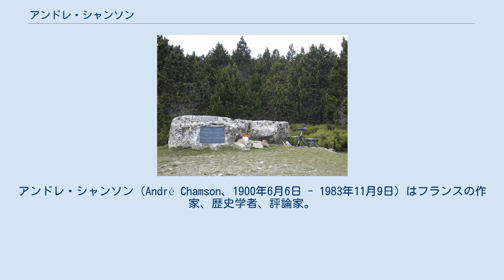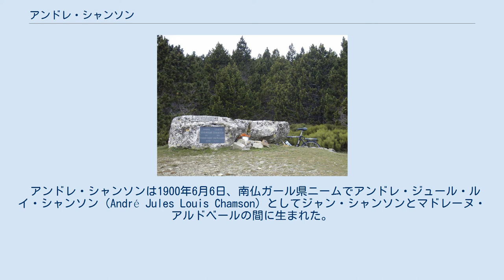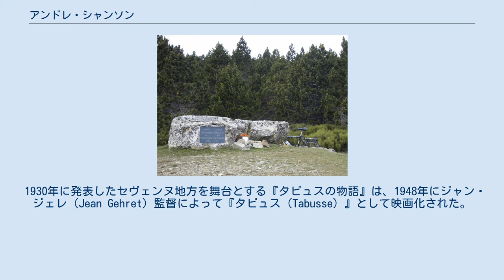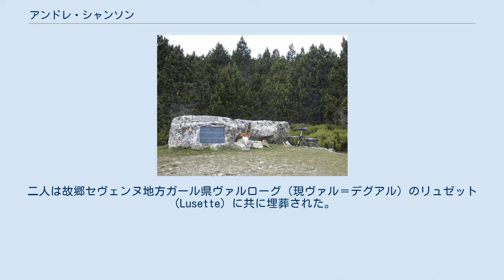アンドレ・シャンソン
アンドレ・シャンソン（André Chamson、1900年6月6日 - 1983年11月9日）はフランスの作家、歴史学者、評論家。
1935年に統一社会党、共産党、急進社会党を中心に反ファシズム統一戦線として結成された人民戦線の機関紙『ヴァンドルディ』をジャン・ゲーノ、アンドレ・ヴィオリスとともに創刊。
第二次大戦が勃発すると、ルーヴル美術館館長のジャック・ジョジャールの計画に従って、ドイツ軍の攻撃が始まる前に国立美術館・博物館の所蔵品を地方の古城に移動・保管する作業を指揮した。
アーキビスト（公文書管理専門官）・古文書学専門家としてヴェルサイユ博物館およびプティ・パレの学芸員、国立公文書館の館長、作家として国際ペンクラブの会長を歴任。
プロテスタントに対する数世紀にわたる迫害の歴史で知られる故郷セヴェンヌ地方を舞台とする小説を多数著した。
1956年、アカデミー・フランセーズの会員に選出された。
 アンドレ・シャンソンは1900年6月6日、南仏ガール県ニームでアンドレ・ジュール・ルイ・シャンソン（André Jules Louis Chamson）としてジャン・シャンソンとマドレーヌ・アルドベールの間に生まれた。
プロテスタント（ユグノー）に対する数世紀にわたる迫害の歴史で知られるセヴェンヌ山地で農業を営んでいた家系であり、シャンソンはユグノーが信教の自由のために起こしたカミザールの乱で知られるカミザール、改宗を拒んで38年間監禁されてもなお「抵抗」し続けたマリー・デュランの末裔を自称していた。
 父方の祖父ジュール・シャンソンは3人の息子とともにニームで小規模な工場を経営していたが、火災で焼失。
シャンソンの父ジャンが同じガール県のアレスで家業を再建したが経営難が続き、貧しい生活のなかで同じくガール県のル・ヴィガンの母方の実家に預けられることが多かった。
 1906年にアレスのリセ・ジャン＝バティスト＝デュマに入学したが、1910年に家業の経営難のためにル・ヴィガンへの転居を余儀なくされ、同地の公立小学校を卒業した後にリセ・ジャン＝バティスト＝デュマに再入学し、次いで隣接するエロー県モンペリエのリセに転入。
哲学を専攻した。
こうした背景から両親は共和派・急進社会党員で、シャンソンもまた常に庶民・社会的弱者の立場を支持し続けた。
 1918年、グランゼコールの一つであるフランス国立古文書学校受験のためにパリに出て準備級に学び、ロジェ・ヴィトラック、ジャン・プレヴォーら後の作家、およびアルフレド・ドレフュスの義甥にあたる政治活動家ジャック・ケゼールに出会った。
1920年に国立古文書学校に入学。
前年、父ジャンがスペイン風邪で死去し、母マドレーヌと幼い弟マックスがパリに越したこともあって、生計を立てるのに苦労し、家庭教師などをしながら学業を続けた。
在籍中にルイ・ギユー、アンリ・プティ、ジャン・グルニエ、ジョルジュ・デュヴォーら作家志望の学生との交流が広がり、さらに新しい芸術を目指してピエール・ボスト、アルマン・サラクルー、ジャン・デュビュッフェ、ジョルジュ・ランブールと「ヴォルティシスト（渦巻き派）」と称する運動を起こした。
 1922年に洞穴学者・考古学者フェリックス・マゾーリックの娘で同じ古文書学校の学生であったリュシー・マゾーリックと出会って結婚。
同年生まれで同じ学問分野に関心を抱いていただけでなく、彼女の祖先もまたプロテスタントであった。
 シャンソンは歴史学者・文献学者・碑文学者でコレージュ・ド・フランスの教授カミーユ・ジュリアンに師事し、シャンソンが育ったル・ヴィガンにあったフランスで最も古いメロヴィング朝の司教区アリジトゥム（Arisitum）に関する研究を始め、1924年に博士号を取得した。
 一方、作家として執筆を始めたのもこの頃で、すでに1923年に随筆『態度』を自費出版していたが、1925年には、信仰のために出征を拒否した男性の実話に基づく最初の小説『赤毛の悪漢』がグラッセ社の「カイエ・ヴェール（緑の手帖）」叢書として刊行された。
シャンソンは故郷のセヴェンヌ地方を舞台にした小説や随筆を6冊（堀口大學訳『青春の四つの要素 - 山と風と太陽と泉』を含む）発表しているが、これらは「セヴェンヌ組曲」と呼ばれる。...